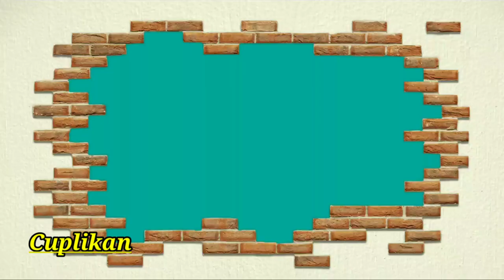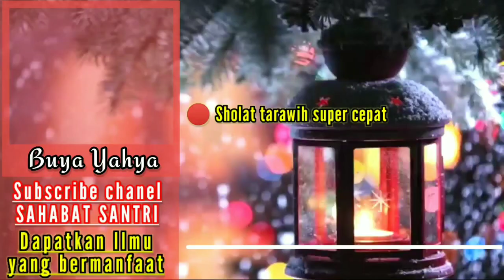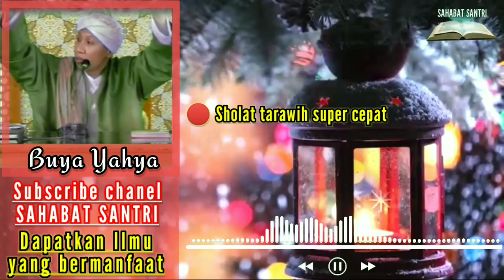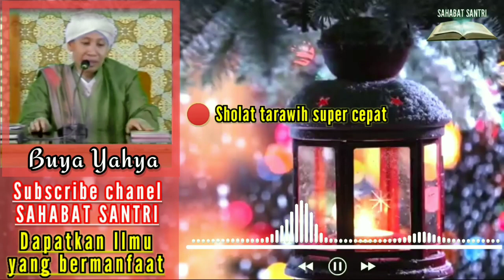Sholat tarawih super cepat, Sholat tarawih secepat kilat kembali viral, tanggapan UAS & buya yahya..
Shalat tarawih super cepat, Shalat tarawih secepat kilat kembali viral, tanggapan UAS & buya yahya..

Kejadian seperti ini sudah sering dan lumrah ditemui masyarakat di Indonesia. Tak hanya gerakannya yang sangat cepat, tapi bacaan surat sang imam pun tak kalah cepat sehingga tidak cukup jelas terdengar surat apa yang sedang dibaca.

semoga bermanfaat.

share vidionya ya